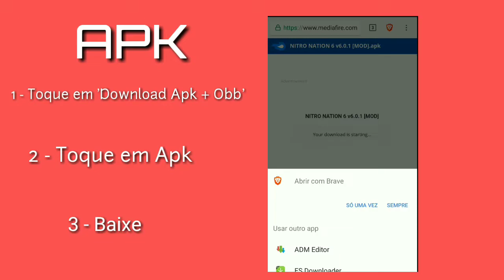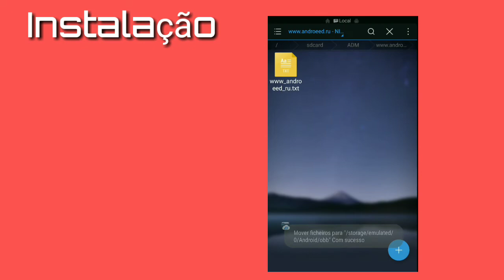Nitro Nation 6 Mod Apk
O QUE HÁ NESSE MOD

• Mudança de marchas perfeitas e automáticas

• O motor nunca superaquece

• Preços reduzidos para reparos e manutenção

(Não esqueça do Feedback)